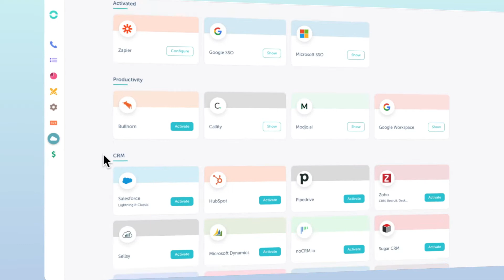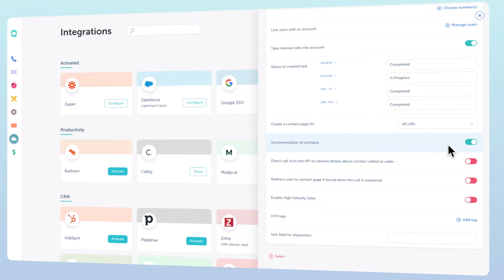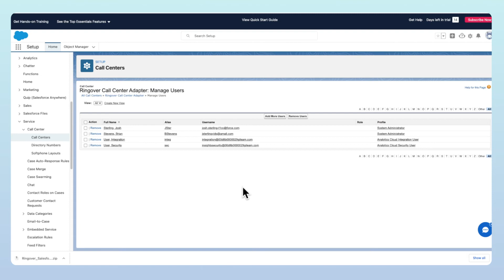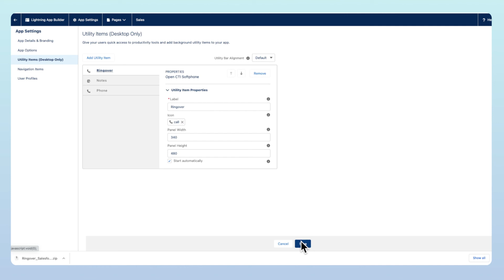How to Integrate Ringover and Salesforce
When you integrate Ringover and Salesforce – you'll sync your contacts between the two platforms as well have easy access Ringover's call logs, call recordings, voicemail recordings right in the Salesforce platform.

Plus you'll be able to make unlimited calls right in the Salesforce platform.

00:00 - Intro
00:15 - Benefits of Integrating Salesforce and Ringover
00:30 - Initial Integration Setup
01:37 - Installing Ringover's Phone Feature on Salesforce

CRM Salesforce All Personally Identifiable Information (PII) in our videos is fictional and for illustration only. Any resemblance to real persons or data is coincidental. Do not use or share as genuine.